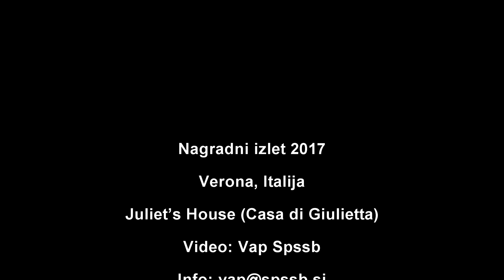Verona, Italy: Juliet’s House (Casa di Giulietta)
Juliet’s House (Casa di Giulietta) @ Verona